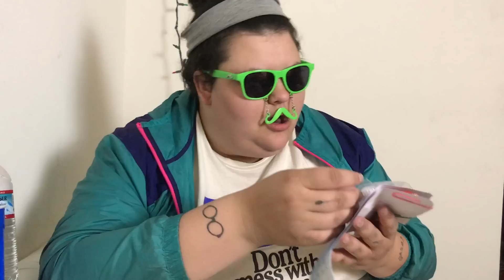SHE'S A PRO SKATER NOW!!